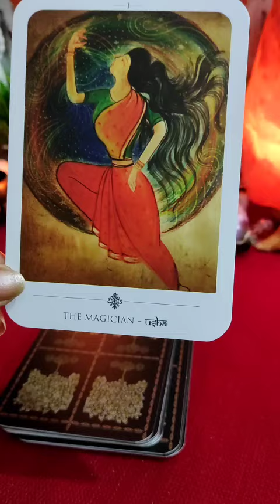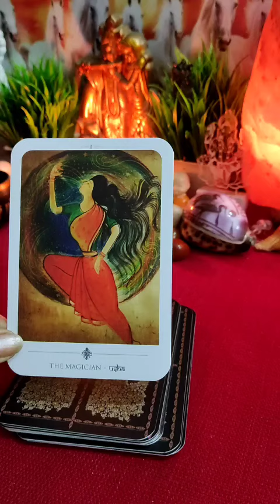💓आज शाम आपके पाटनर आपके लिए क्या फील कर रहे हैं?🔮All Signs: Current Energy⚡⚡(tarot) |Timeless